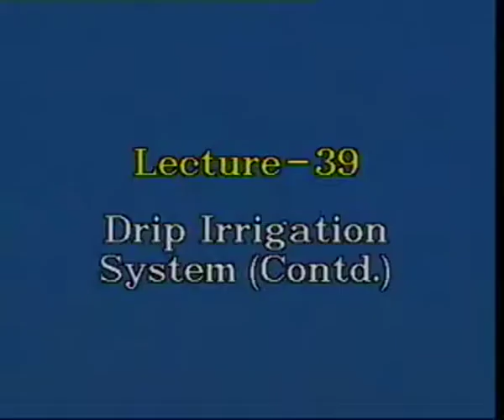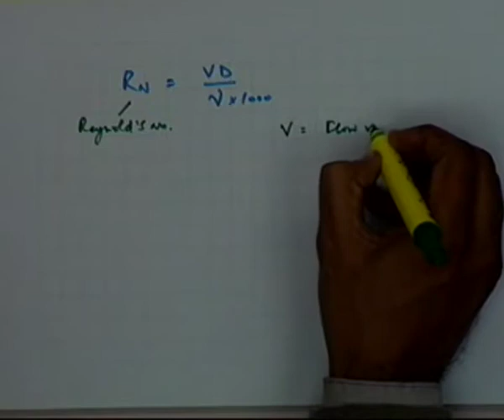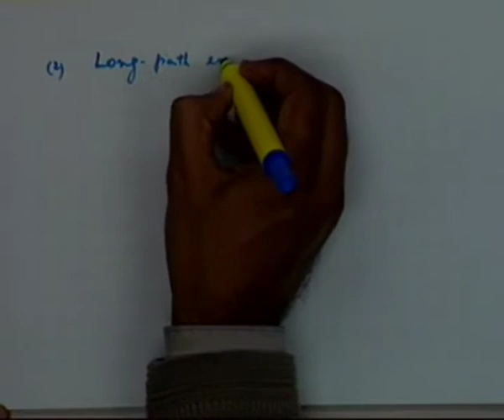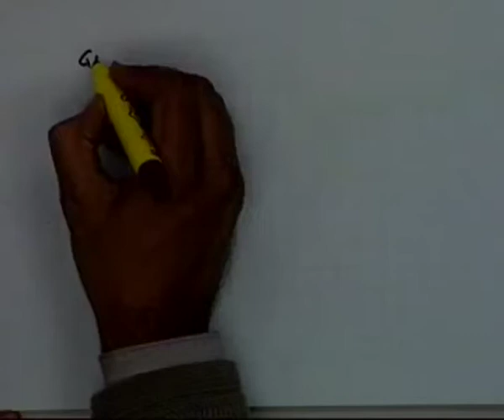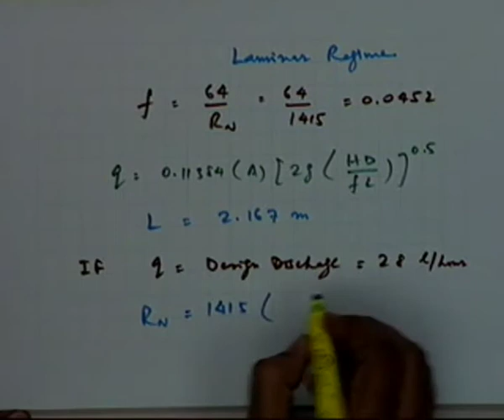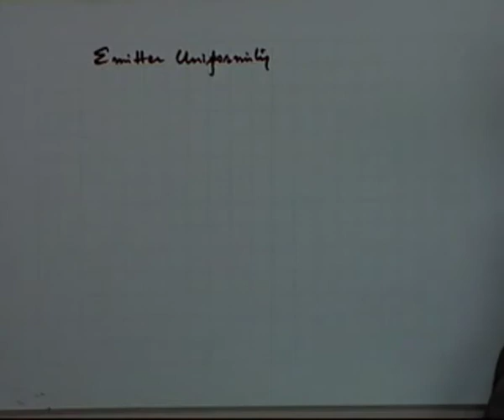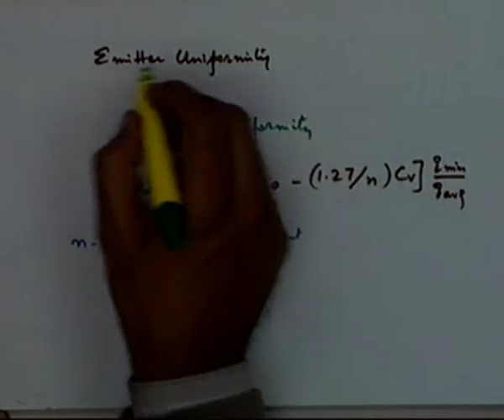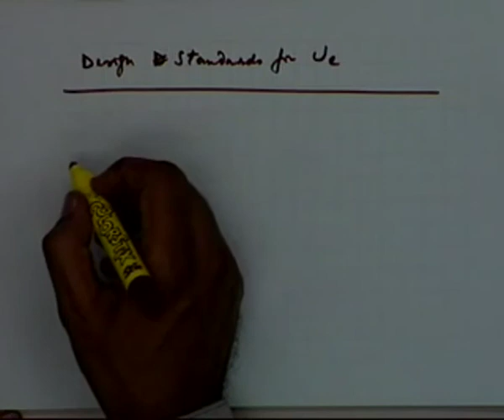Drip Irrigation System - III